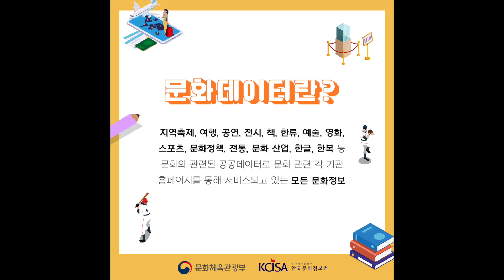제8회 문화데이터 활용 경진대회 공모 영상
제8회 문화데이터 활용 경진대회 오픈!

 문화데이터를 활용한 제품개발 및 창업한 1인 창조기업, 창업기업, 중소기업 기업 또는 예비창업자,
 문화데이터를 활용한 혁신적이고 창의적인 아이디어 보유자 누구나 참여 가능합니다.

 ★ 문체부 장관상 및 후원기관 상훈 총 14팀 / 시상금 총4,050만원 ★

 - 공모명 : 제8회 문화데이터 활용 경진대회
 - 접수기간 : ~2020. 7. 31.(금)
 - 공모분야
 (기업) 제품개발 및 창업
 (민간) 서비스 아이디어 제안

 경진대회 참여 방법 및 모집 요강 등 자세한 내용이 궁금하다면